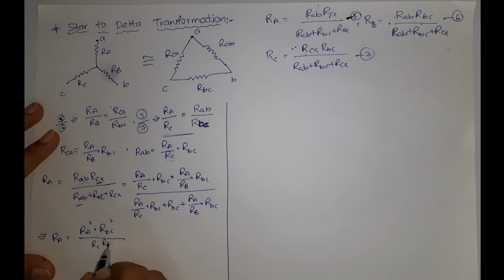L6 Star to Delta and Delta to Star Connections